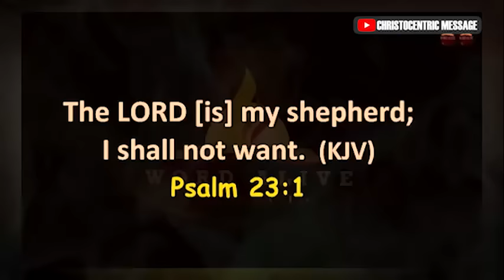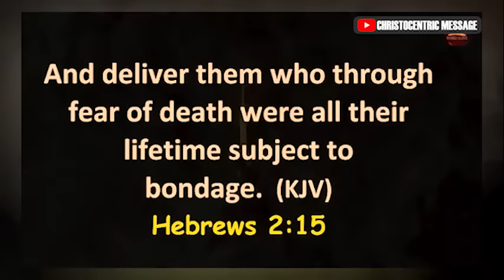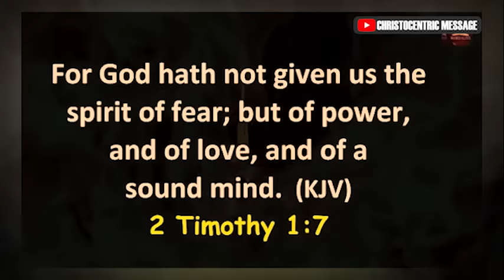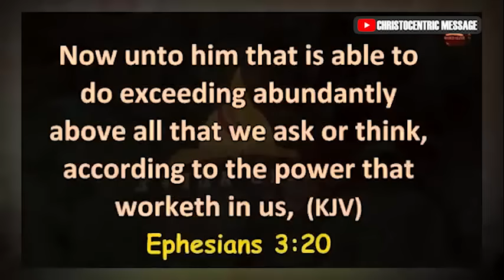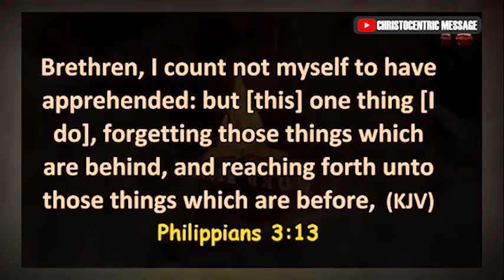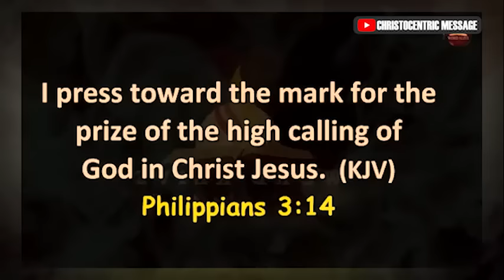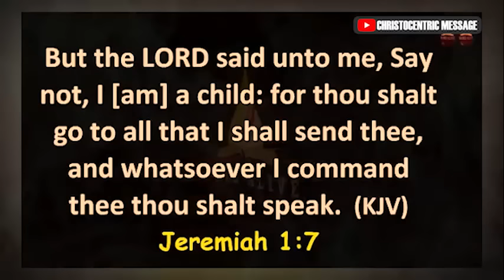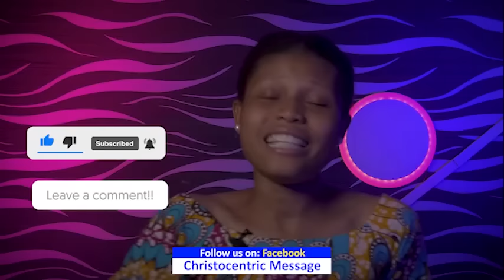Signs You May Be Controlled by a Spirit of Fear - Apostle Joshua Selman